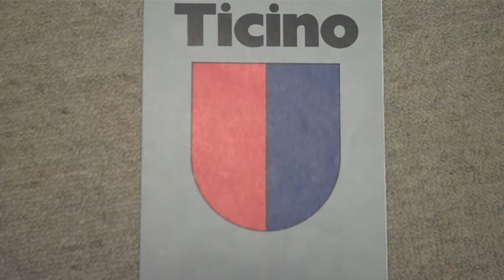Under 13 selezione ticino vs grigioni 1 - 0